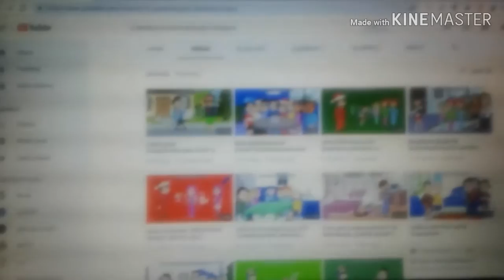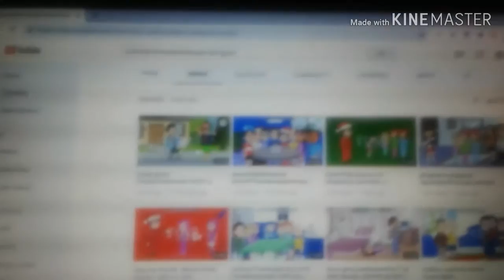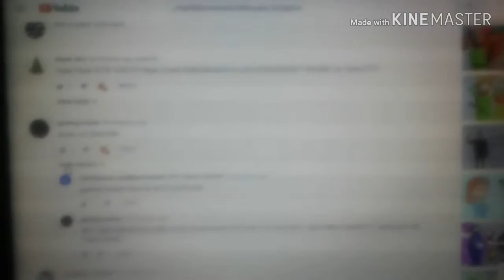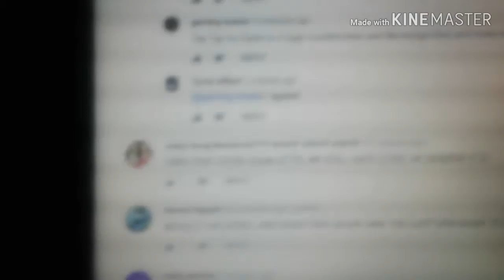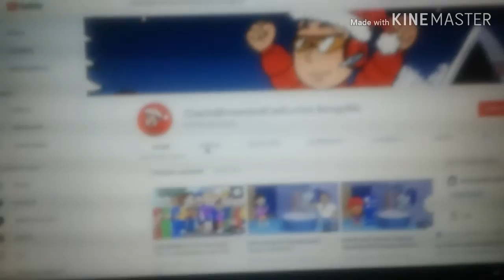Update I love CBACYBN'S channel and his videos (+ intro)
CBACYBN just uploaded 2 new videos of Clyde getting grounded I loved his channel ever since he started making videos he is the BEST YOUTUBER EVER!/don't forget to like his videos subscribe and turn on post notifications for new videos